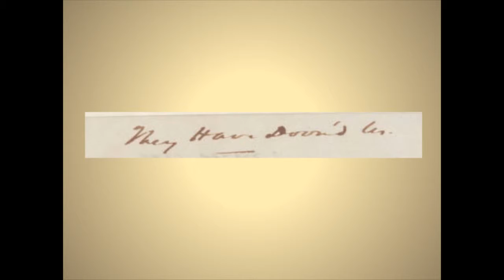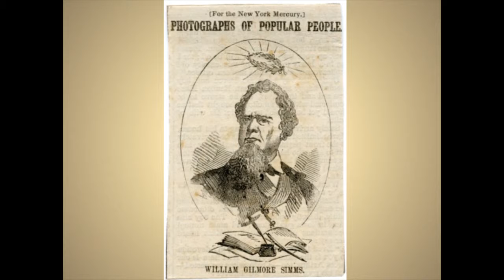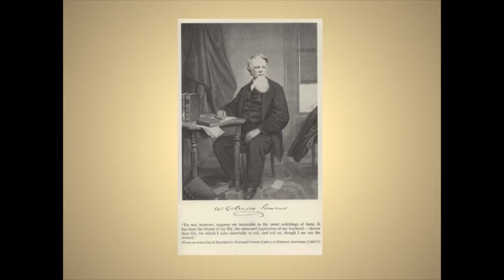Grayling; or Murder Will Out by William Gilmore Simms. Part 20 of 22 - Alexander Moore